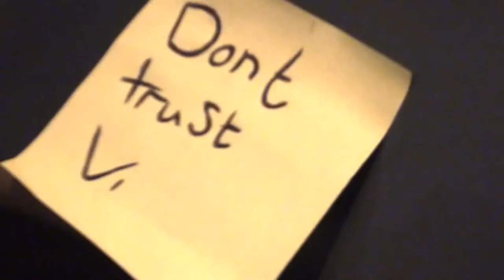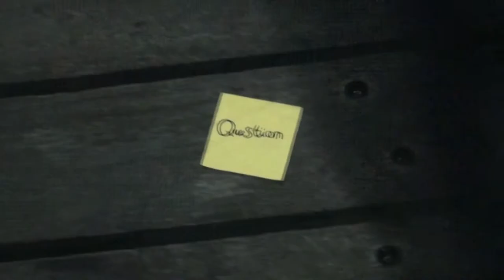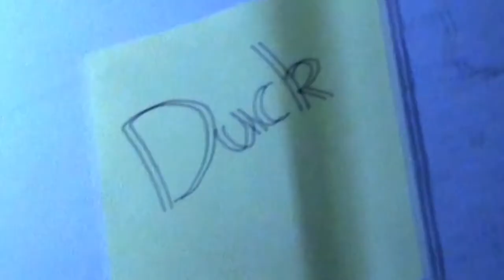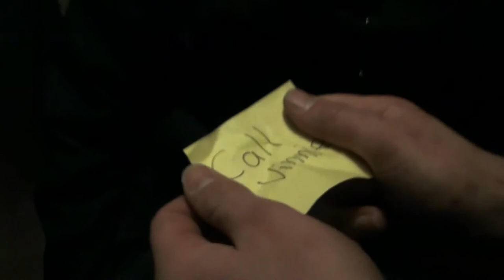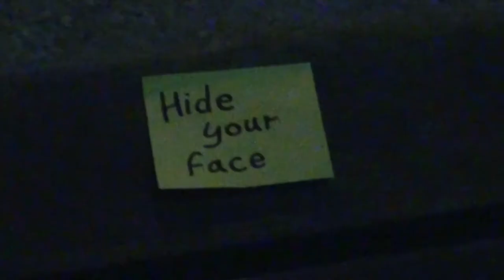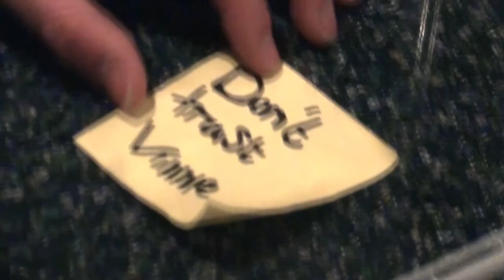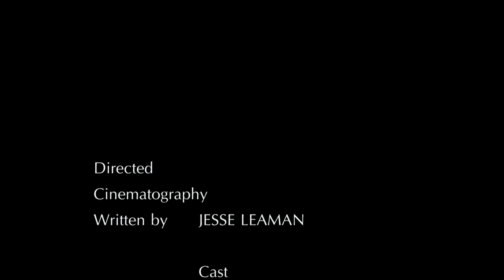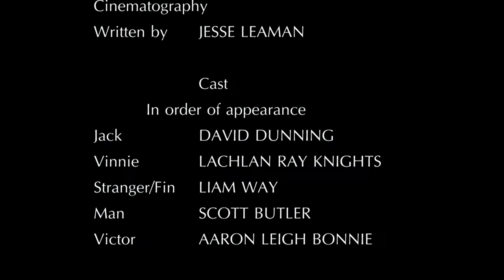"Simulation" Short Film (Top Screen 2013)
Simulation is a short thriller about "Jack" the main protagonist waking up confused on who he is and everything around him. As he journeys through the simulation of the 'mind.
This short explores the unreliability in trusting yourself and the unreliability of  memory.
Simulation Is a mind thriller that will make you watch it more than once to fully understand. Watch carefully in scenes, don't be afraid to do pausing to fit the little clues in. Listen carefully and watch carefully.

Cheers guys!
Jesse, Connor & Chris